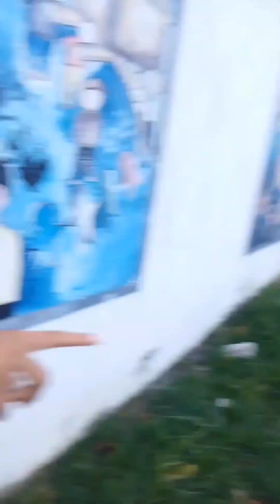ako mag tuturo sayo /tuturo kavendor tv official/san jose heights school muzon east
For entertainment good vibes only

kiss muna turuan kita

kiss
kisskh
french kiss
kissing
kissing booth cast
kiss nails
one kiss
kiss the girl lyrics
kiss lashes
kiss songs
kiss members
lip kiss
kiss albums
kiss acrylic nail kit
kiss and tell meaning
kiss and say goodbye lyrics
kiss army
australian kiss
a kiss is just a kiss
kiss band members
kiss bare but better nails
kiss by a rose lyrics
kiss bond and seal
kiss brush on gel nail kit
kiss boots
kiss beauty
buzz lightyear gay kiss
beth kiss
buzz lightyear kiss
band kiss
bath and body works dark kiss
band members of kiss
booth kiss
baby angel kiss
bang bang kiss kiss
kizz daniel
kiss cafe
kiss concert 2023
kiss crandon wi
kiss cafe coffee
kiss concert
kiss chocolate
kiss cut stickers
kiss cut vs die cut
kiss candy
chef's kiss
chefs kiss emoji
can we kiss forever
can i get a kiss
cast of playful kiss
could i have this kiss forever
christmas kiss
chocolate kiss
cartoon kiss
can we kiss forever kina
kiss discography
kiss dip powder kit
kiss drawing
kiss definition
kiss drummer
kiss destroyer songs
dark blue kiss
dua lipa one kiss
doja cat kiss me more
dark kiss bath and body works
death kiss
drama kiss sixth sense
drama kiss
dragon kiss
download kiss video
kiss emoji
kiss eyelashes
kiss eyelash glue
kiss end of the road tour
kiss edge fixer
kiss eyelash extensions
kiss emoji copy and paste
kiss electronics inc
kiss express hair color
engage kiss
eskimo kiss
exile kiss you all over
eyes that kiss in the corners
emoji kiss
engage kiss wiki
engage kiss characters
elena and damon first kiss
english kiss
ed sheeran kiss me
kiss from a rose lyrics
kiss falscara
kiss fm
kiss falscara kit
kiss fm radio
kiss fm phone number
kiss fm chicago
kiss from a rose meaning
kiss face emoji
first kiss
french kiss meaning
french kiss movie
forehead kiss
fall in love at first kiss
first interracial kiss on tv
falscara kiss
flying kiss
fm kiss
kiss gif
kiss gel fantasy nails
kiss glue on nails
kiss glue
kiss guy foo fighters
kiss greatest hits
kiss guitarist
kiss gel press kit
gif kiss
give me a kiss
glasgow kiss
gene simmons kiss
good morning kiss gif
good night kiss gif
good morning kiss
good night kiss
gay kiss in lightyear
gif kiss love
kiss houston photos
kiss hair dye
kiss houston menu
kiss him not me characters
kiss hoodie
kiss him not me manga
hershey kiss cookies
how to french kiss
how to kiss better
how to lip kiss
houston kiss
how to kiss gif
how to love kiss
how to australian kiss
kiss in spanish
kiss impress lashes
kiss it better lyrics
kiss impress nails
kiss i was made for lovin you lyrics
kiss in french
kiss impress press on lashes
kiss individual lashes
kiss impress
i kissed a girl lyrics
itazura na kiss
i kissed a girl release date
i kissed someone with herpes
i kissed a boy where to watch
kiss jelly fantasy nails
kiss jubilee lashes
kiss jewelry
kiss jojo stand
kiss jacket
kiss jewish
kiss jelly press on nails
kiss jewel nails
kiss japan
just one kiss
just a kiss
jada kiss
jean simmons kiss
just a kiss lyrics
just one kiss hallmark
jess and nick first kiss
jonah hill lauren london kiss
judas kiss jesus
just one kiss lyrics
kiss korean school
kiss kiss chris brown lyrics
kiss kasket
kiss kiss movie
kamisama kiss
kiss kiss bang bang
kiss me kiss me
kiss kiss band
kiss kiss in french
kiss kiss love
kiss kiss songs
kiss kiss gif
kiss lash glue
kiss lash extensions
kiss logo
kiss lash extension kit
kiss land lyrics
kiss lips
love kiss
lightyear gay kiss
long kiss goodnight
last kiss
love at first kiss
last kiss chords
last kiss taylor swift
kizz daniel latest song
lyrics kiss from a rose
kiss me thru the phone lyrics
kiss me lyrics
kiss me more lyrics
kiss me sixpence none the richer lyrics
mischievous kiss
mandy kiss
members of kiss (band)
manga kiss
mischievous kiss 2
make me a winner kiss
mac locked kiss ink
meaning of forehead kiss
members of purple kiss
movie french kiss
kiss nail glue
kiss nail kit
kiss no glue lashes
kiss nails press on
kiss n tell
kiss news
kiss natural lashes
never kiss your best friend
new kiss
national kiss day
naruto and sasuke kiss
new year's kiss
nick and jess first kiss
neck kiss meaning
national kiss your crush day
neko to kiss
natures kiss
kiss on the lips drink
kiss of life lyrics
kiss of the dragon cast
kiss off lyrics
oshe by kizz daniel
one kiss lyrics
one kiss liverpool
one last kiss
one kiss capcut template
ova kamisama kiss
on last kiss
o kissaki katana
kiss press on nails
kiss press on lashes
kiss prince
kiss prince lyrics
kiss products
kiss principle
kiss pinball machine
kiss powerflex nail glue
kiss picture
playful kiss
peanut butter kiss cookies
purple kiss
paradise kiss
prince kiss
pearl jam last kiss
passionate kiss
peck kiss
peter kiss
poseidon's kiss
kiss quotes
kiss quotient series
kiss quick cover
kiss quotes for him
kiss quotient movie
kiss quick dry nail polish
kiss quick dry nail glue
kiss quotes for her